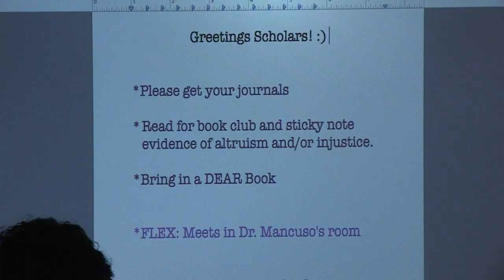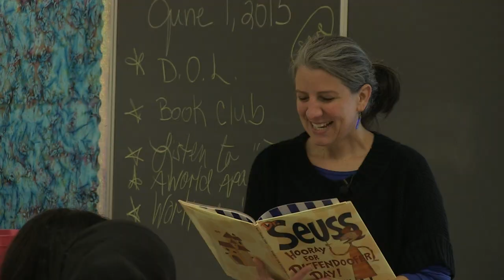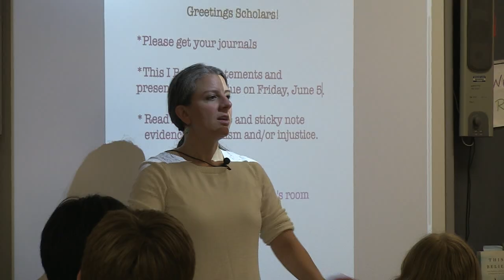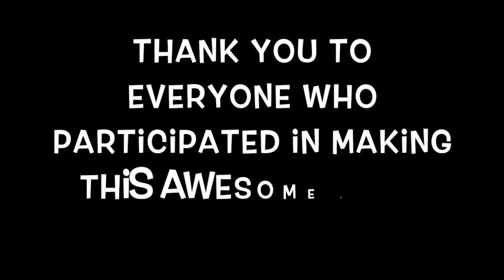Twelve Corners Middle School's "How To" for Mrs. Hippert's Classroom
When in Mrs. Hippert's ELA class, there are certain things that are expected from you. In this video, her 2015 class shows what they are.

-Filmed by Eric Gruner  Edited by TCMS student Sophia Scaravillo